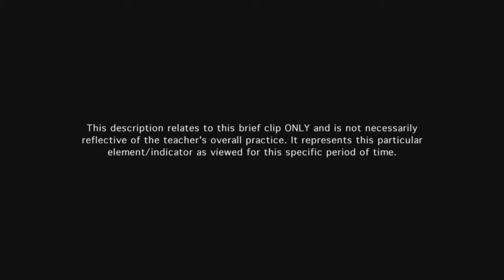Teacher establishes routines, procedures, transitions, & expectations for student behavior - Ex 12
Transition occurs smoothly, with little loss of instructional time. Teacher provides explicit instruction to cap markers and moves students to the rug in small groups.